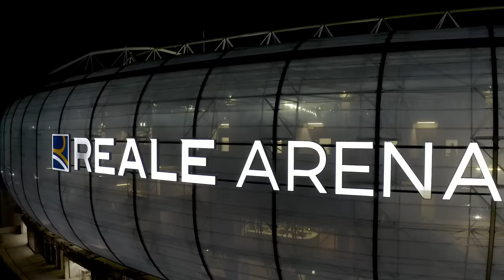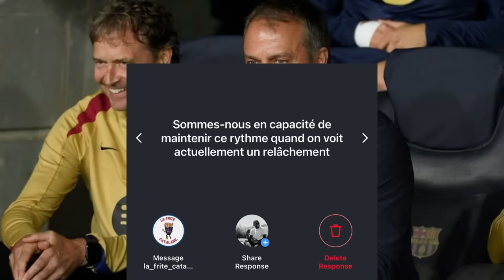Attention au piège d'Anoeta - Real Sociedad vs FC Barcelone